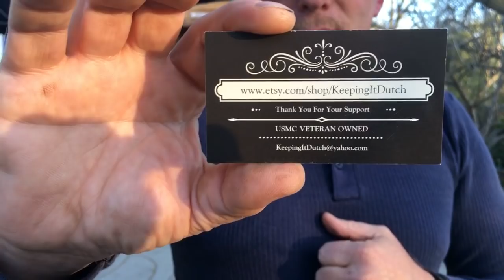Mike’s birthday dinner grilling local Bison in the Barrel House Cooker.. Plus Keeping It Dutch ...